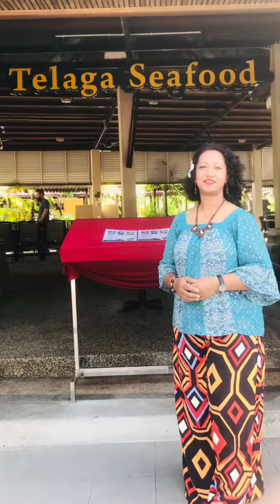Telaga Seafood Restaurant, Langkawi, Malyasia/ VLOG 812